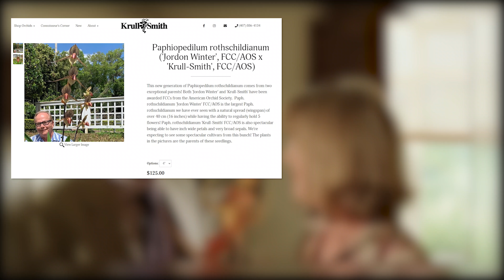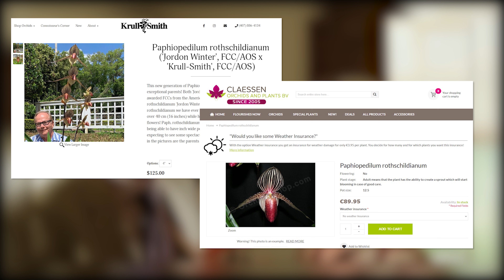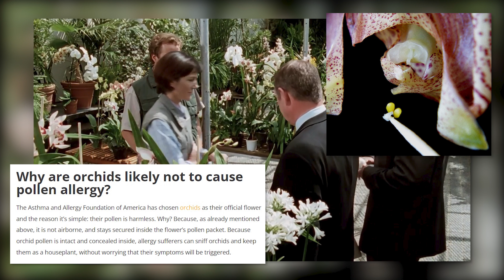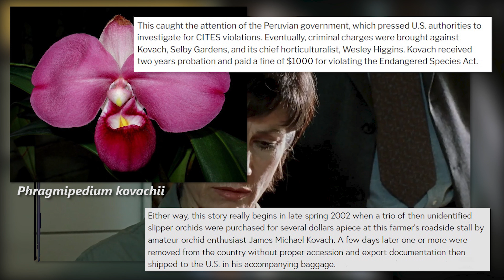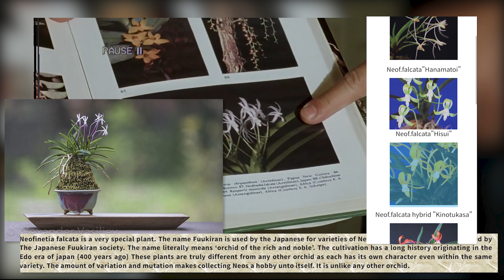Orchids in Pop Culture // An Orchid Murder Mystery!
Hello Everyone!
This is a Reupload of an old episode of our Orchids in Pop Culture series. Unfortunately, it's becoming harder and harder to make these episodes, because Youtube keeps blocking it.
We managed to change some clips from video to stills with subtitles, and youtube seems to be ok with it, for now. We hope the episode is still enjoyable like this, we really liked this video so we didn't want to lose it.